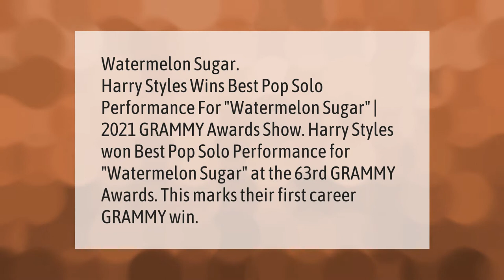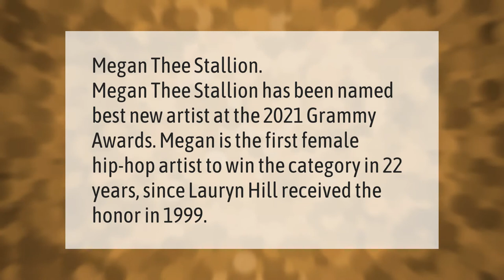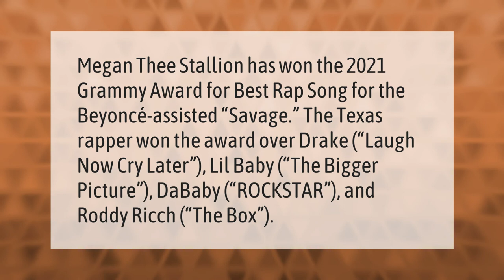What did Harry Styles win 2021?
00:00 - What did Harry Styles win 2021?
00:39 - Who won artist of the year 2021?
01:08 - Who won best artist 2021?
01:36 - Did Harry win any Grammys 2021?
02:10 - Who won best rap song 2021?

Laura S. Harris (2021, March 19.) What did Harry Styles win 2021?
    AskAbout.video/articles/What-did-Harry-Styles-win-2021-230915